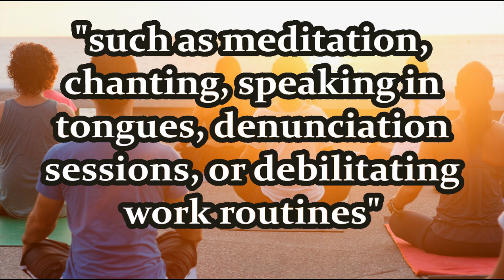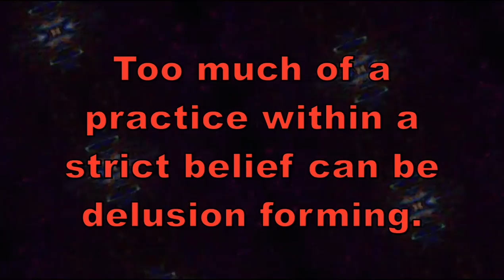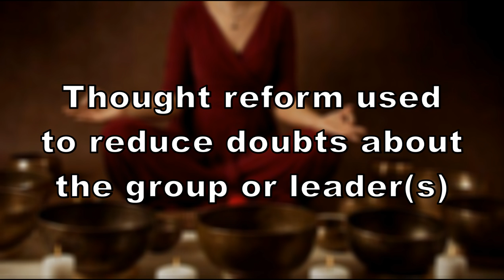Mind-Altering Meditation?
If you missed it, see the previous video.